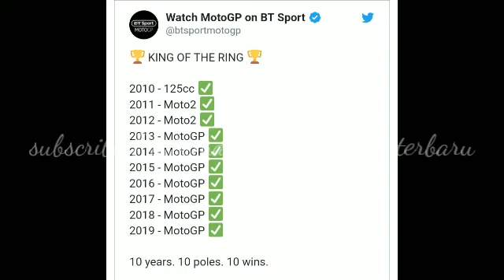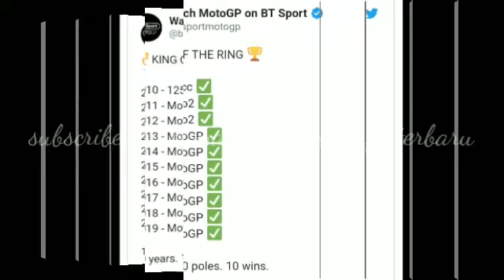Marc Marquez di Jerman : 10 Tahun. 10 Pole Position. 10 Kemenangan